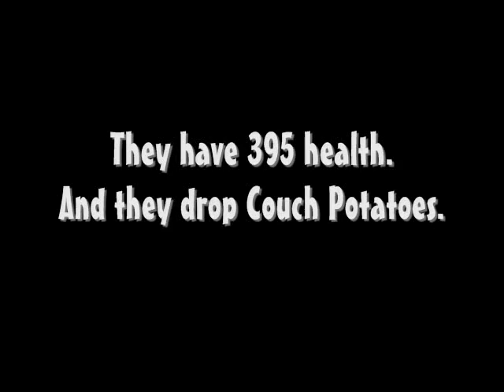Easy way to get Mega Snack plants (Wizard101)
Here's the easiest way to get no-crowns mega snacks, from dropped plants.